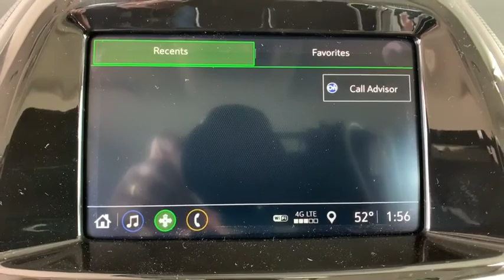2020 Chevrolet Spark Broomfield, Arvada, Thornton, Boulder, Longmont, Ft. Collins, CO B200220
Red New 2020 Chevrolet Spark available in Broomfield, Colorado at Century 1 Chevrolet. Servicing the Arvada, Thornton, Boulder, Longmont, Ft. Collins, CO area.

$1,301 off MSRP!brbr30/38 City/Highway MPG 30/38 City/Highway MPGbr2020 Chevrolet Spark LS FWD 1.4L DOHCbrCentury Chevrolet makes every effort to verify all pricing, and we believe details are accurate, but we do not warrant or guarantee such accuracy. The prices shown may include all available rebates and incentives, some of which may have specific criteria for qualification. Prices may vary from region to region, as will incentives, and are subject to change without notice. Price includes $499 D/H but does not include applicable taxes and government fees. Price includes: $1000 - GM Consumer Cash Program . Exp. 03/31/2020